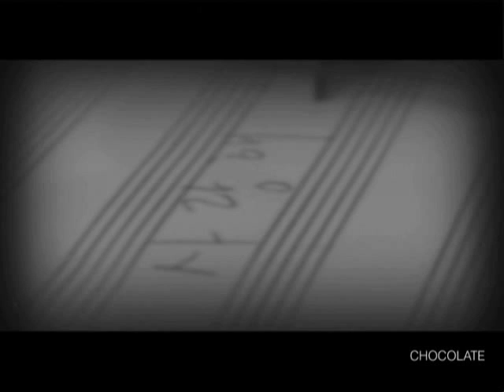[MV] Kim Woo Joo - I Love You